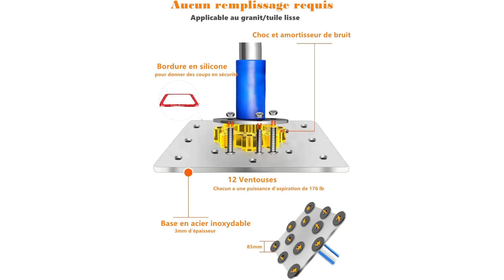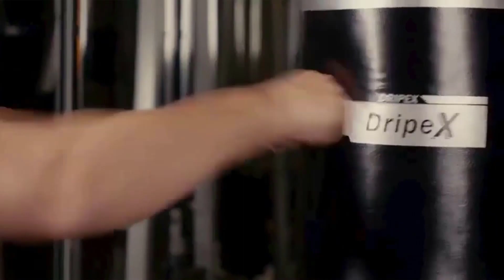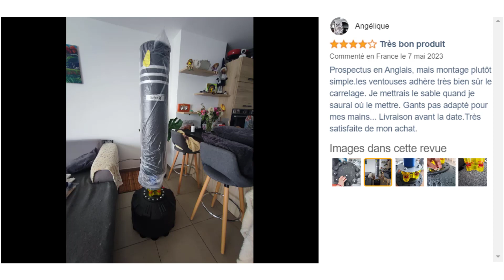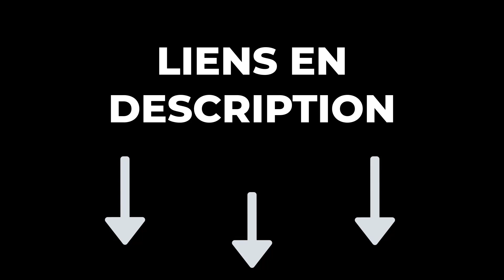🔥 TOP 3 : Meilleur Sac de Frappe sur Pied 2024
🔶 Sac de Frappe sur Pied Enfant 120 cm Dripex:️
🔶 Sac de Frappe sur Pied Adulte 175 cm Dripex :️
🔶 Sac de Frappe sur Pied Adulte 178 cm Dripex :️

Vous recherchez le meilleur sac de frappe sur pied mais vous ne savez pas lequel choisir ? Alors regardez maintenant notre comparatif du Top 3 des meilleurs sacs de frappe sur pied !

Le choix d'un sac de frappe sur pied dépend de la hauteur réglable, de la stabilité, du revêtement, du poids, du remplissage, du type de fixation, de l'espace disponible, du budget et de la qualité. Ces critères vous aident à trouver un sac adapté à vos besoins d'entraînement.

0:00 Quel sac de frappe sur pied choisir ?
0:29 Sac de Frappe sur Pied Enfant 120 cm Dripex
1:50 Sac de Frappe sur Pied Adulte 175 cm Dripex
3:19 Sac de Frappe sur Pied Adulte 178 cm Dripex
4:42 Faites maintenant votre choix !